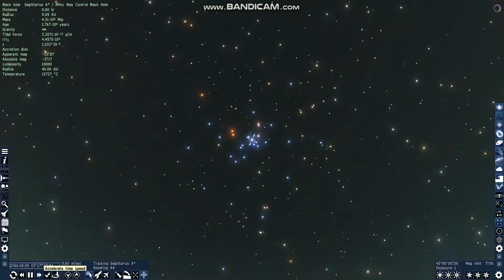The Active Center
In Space Engine I landed on the nearest life-bearing planet to Sagitarius A* the supermassive black hole at the center of our galaxy, highlighted with a crosshair.  This planet was tidally locked so the same objects are always in the sky.  Speeding up time you can see the supermassive black hole sling entire stars around it like toys!